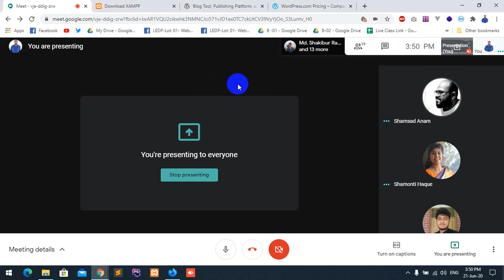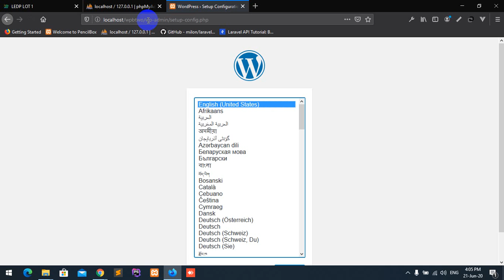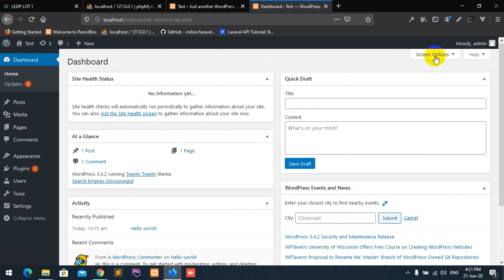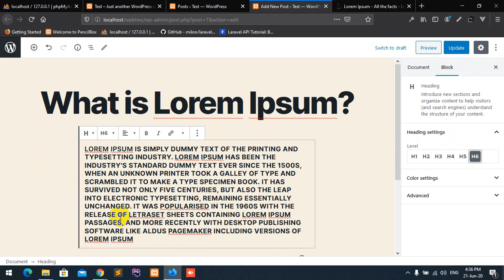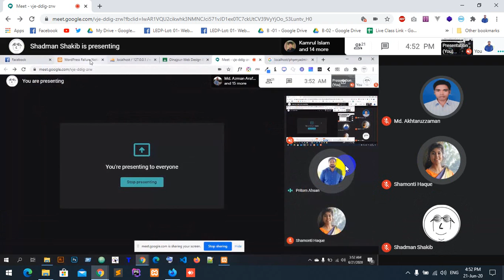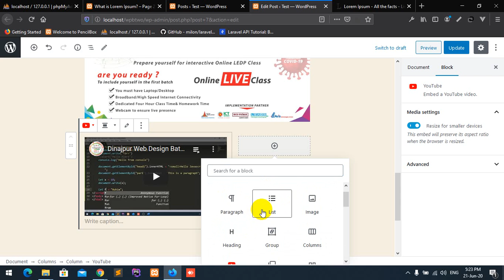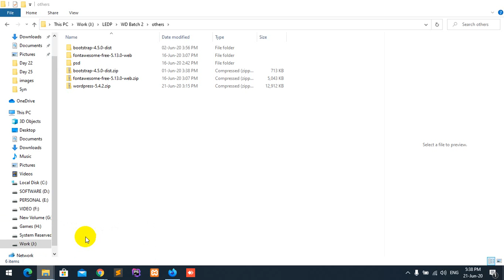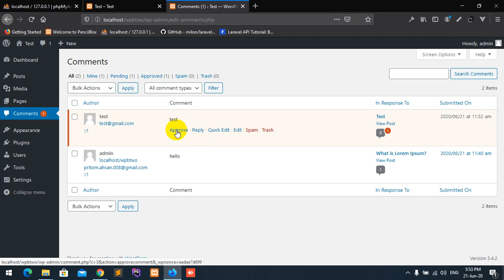Dinajpur Web Design Batch - 2 Live Class Day 25 Part 2